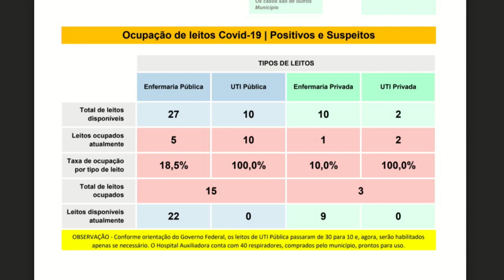Entrevista secretária Maria angelina